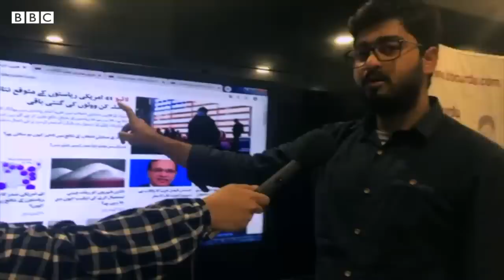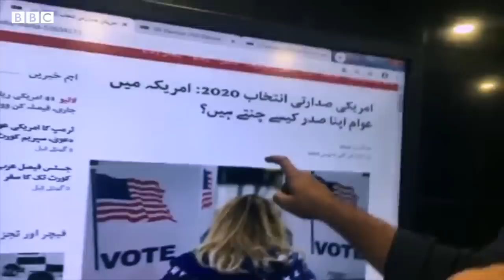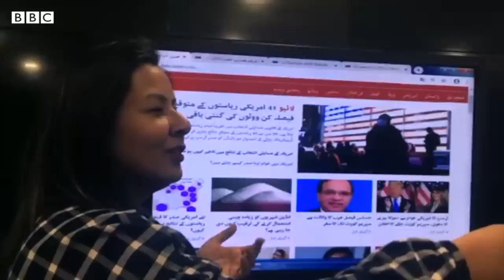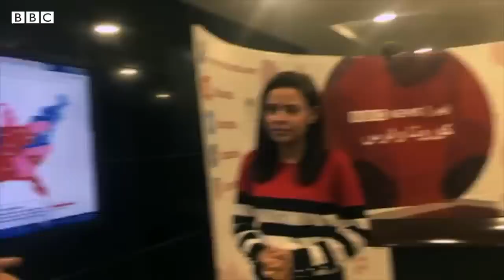US Election Results: What are the latest updates? - BBC URDU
امریکہ کے صدارتی انتخاب میں ووٹوں کی گنتی کا عمل جاری ہے۔ اب تک کے نتائج کیا ہیں؟ یہ بتا رہی ہیں ہماری ساتھی نادیہ سلیمان۔۔۔